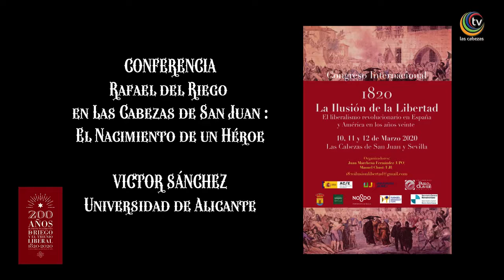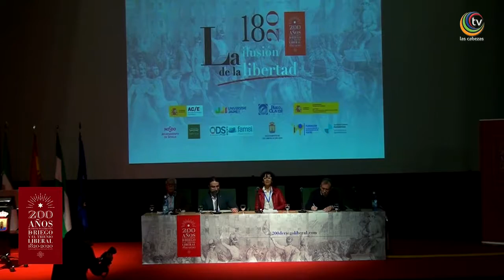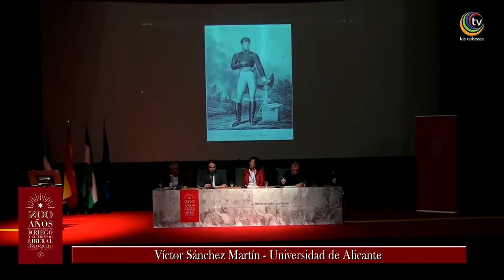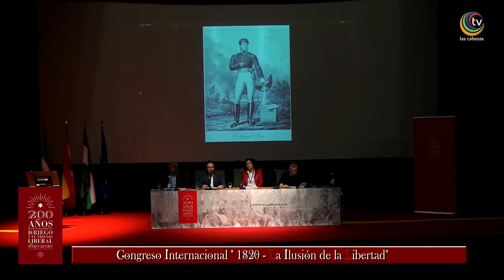Riego, el nacimiento de un héroe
Vídeo de la ponencia de Víctor Sánchez Martín en el Congreso "Ilusión de Libertad" sobre el 200 aniversario del pronunciamiento de Rafael del Riego el 1 de enero de 1820 (Cabezas de San Juan-Sevilla, marzo 2020). Portal Trienio Liberal (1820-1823)

0:00 Cabecera TelecableLasCabezas
0:20 Introducción pronunciamiento Rafael del Riego
2:26 Presentación de la conferencia.
4:12 Conferencia Víctor Sánchez

Vídeo gentileza de TelecableLasCabezas.